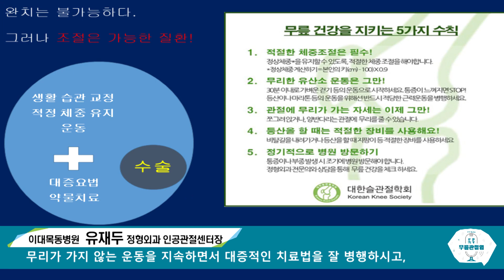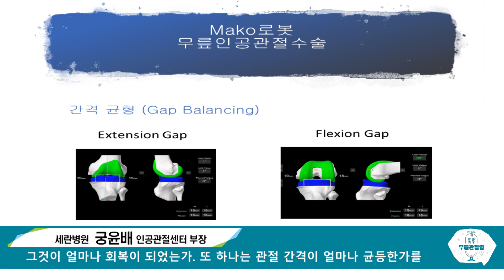톡투건강 무릎관절염 어떻게 해야 하나-하일라이트편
‘황혼 육아’ 중인 A 씨(65)는 얼마 전 손자를 업고 일어나다가 무릎이 몹시 아파 주저앉고 말았다. 몇 년 전부터 계속되던 무릎 통증이 최근 들어 더 심해져 걷기가 불편할 정도였다. 병원을 찾은 A 씨는 말기 퇴행성관절염 진단을 받았다. 의사는 가급적 빨리 인공관절 수술을 받으라고 권했다. A 씨는 수술해도 10년이 지나면 재수술을 해야 한다고 주변에서 이야기하자 수술을 받아야 할지 고민하고 있다.
  퇴행성관절염은 대표적인 노인성 질환이다. 인구의 급격한 고령화 추세로 퇴행성관절염 환자도 매년 늘고 있다. 2013년 약 333만 명이던 환자는 지난해 387만 명으로 5년 만에 16% 증가했다.
  동아일보는 14일 서울 중구 명동 전국은행연합회관에서 ‘건강 토크쇼-톡투 무릎관절염’을 열었다. 유재두 이대목동병원 정형외과 인공관절센터장과 궁윤배 세란병원 인공관절센터 부장이 강연자로 나서 무릎관절염과 인공관절 수술 등에 대한 궁금증을 풀어줬다. 이날 토크쇼에는 청중 약 200명이 자리를 가득 메웠다.
● 비만, 좌식이 무릎관절염 ‘주범’
  무릎 퇴행성관절염은 무릎 관절을 보호하는 연골이나 그 주위의 뼈에 퇴행성 변화가 나타나 관절 간격이 좁아지고 염증과 통증이 발생하는 질환이다. 연골이 거의 없어진 상태인 말기 환자의 경우 뼈와 뼈가 직접 맞닿아 겉으로 보기에도 다리가 안쪽이나 바깥쪽으로 휘어 보인다. 관절염 초기에는 걸을 때 무릎이 아프더라도 휴식을 취하면 통증이 완화하지만 말기에는 쉴 때도 통증이 지속돼 잠을 설치기도 한다.
  유재두 센터장은 “비만과 좌식(坐食) 생활습관이 무릎관절염의 주요 위험 요소”라고 지적했다. 몸무게(kg)를 키(m)의 제곱으로 나눈 값인 체질량지수(BMI)가 비만으로 정의되는 25 이하면 평생 관절염이 생길 확률이 30.2%이지만 BMI 30 이상이 되면 관절염 발병 확률이 60.5%로 급격히 높아진다. 한국인이 자주 취하는 쭈그리기 나 무릎을 꿇고 앉는 자세는 서 있을 때보다 무릎에 가해지는 압력을 약 20배 더 가중시킨다.
  손상된 연골을 완전히 되살릴 수 있는 방법은 없다. 그러나 관절염 초기에는 냉수욕, 온열찜질 같은 대증(對症)요법으로 증상이 심해지는 걸 어느 정도 늦출 수 있다. 과체중일 경우 다이어트를 하는 것도 좋다. 방바닥에 주로 앉아서 하는 좌식생활보다는 의자에 앉는 입식생활을 비롯해 무릎에 좋지 않은 생활습관을 바꾸는 것도 중요하다. 걸을 때 지팡이를 사용하면 무릎에 가해지는 압력을 절반 이하로 줄일 수 있다.
  적절한 운동은 관절 기능을 향상하는 데 도움이 된다. 주 3~4회, 하루에 30분씩 평지에서 걷기 수영 자전거 타기처럼 무릎에 체중 부하(負荷)를 적게 주면서 관절을 움직일 수 있는 운동을 하면 좋다. 운동을 하다가도 통증이 느껴지면 멈춰야 한다. 유 센터장은 “걷거나 계단을 오르내릴 때는 발 사이 간격을 좁히는 게 좋다”고 조언했다.
● 증상 호전 안 되면 인공관절 수술 고려
  비(非)수술적 치료를 받아도 통증이 완화하지 않는다면 수술을 고려하는 것이 좋다. 수술은 크게 관절 보전수술과 관절 치환수술로 나뉜다. 관절 보전수술로는 줄기세포를 관절에 투여해 연골을 재생시키는 동종 줄기세포 이식술이 최근 각광을 받고 있다. 그러나 아직까지는 연골 결손 부위가 적은 초·중기 관절염 치료에만 도움이 된다.
  유 센터장은 “결국 제일 많이 시행하고 비용 대비 효과가 뛰어난 수술치료는 인공관절 치환술”이라고 강조했다.
  인공관절 수술은 언제 받는 게 좋을까. 궁윤배 부장은 “말기 퇴행성관절염 환자 중 주사나 약물 복용으로도 통증이 치료되지 않거나 다리가 휘어 걸을 때 절뚝거리는 경우에는 수술을 고려해야 한다”고 말했다. 환자의 나이보다는 통증의 강도, 관절의 마모상태 등을 고려해 수술 여부를 결정한다.
  최근에는 로봇을 이용한 인공관절수술이 활발하다. 궁 부장은 “이 중 가장 진일보한 방법은 ‘마코’를 이용한 로봇인공관절수술”이라며 “수술 전 환자의 상황에 맞춰 3차원(3D) 시뮬레이션을 하고 의료진이 마코로봇의 팔을 잡고 계획대로 수술을 진행하는 로봇과 의사의 협진이어서 수술 정확도와 안전성을 높이는 방법”이라고 설명했다.
  인공관절수술 후 일상생활이 불편해지진 않을까. 유 센터장은 “상갓집에서 무릎을 꿇고 절을 하거나 쪼그리고 앉을 때 불편할 수 있지만 불가능한 건 아니다”라면서도 “인공관절 수명을 연장하기 위해서는 이런 자세를 반복적으로 하지 않는 게 좋다”고 말했다. 궁 부장은 “수술 3개월이 지나면 무릎 각도도 회복되고 통증도 점점 사라진다”고 덧붙였다.
 ‘10년 후에 재수술을 해야 한다’는 얘기도 옛말이 됐다. 유 센터장은 “로봇수술로 대퇴골과 정강이뼈의 축과 무릎의 균형을 정확하게 맞출 수 있게 돼 관절 수명도 대략 15년 정도로 늘었다”고 말했다.